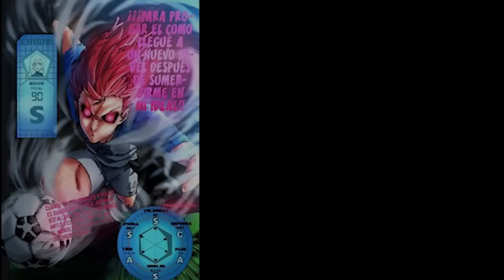TOP 10 MELHORES ATACANTES DE BLUE LOCK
QUAIS SÃO OS TOP 10 MELHORES ATACANTES SUB-20 PRESENTES NO BLUE LOCK ATUALMENTE? É SOBRE ISSO QUE VAMOS DISCUTIR...

Tumb: @TruitosArt (Twitter)